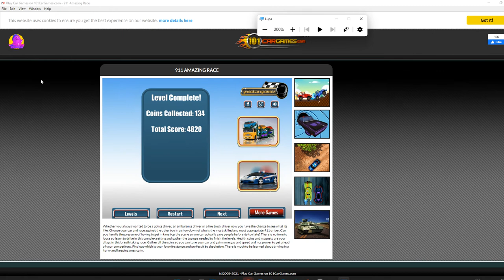911 Amazing Race Nivel 02